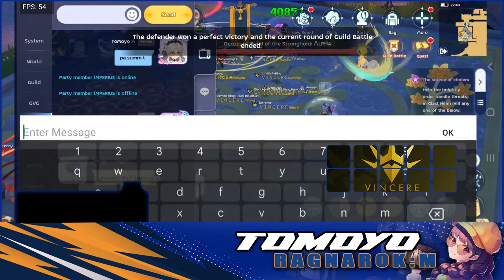VINCERE WOE | 10/03/2024 | S06W02 RANKED GVG | Comms ver.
Ragnarok Online Mobile

Season 6 Ranked GVG Week 02

V I N C E R E vs Alpha / Exodiac / Gottheit / Beastmode / Onigiri / LEGO / Radicals

GGWP